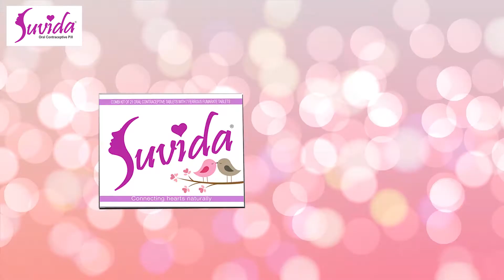How to use Suvida Contraceptive Pill?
Suvida Oral Contraceptive Pill - Flagship Brand of Eskag Pharma Pvt. Ltd. is committed to Women Empowerment and we regularly publish useful videos for our users. Here is an animated video for How to Use Suvida Contraceptive Pill?